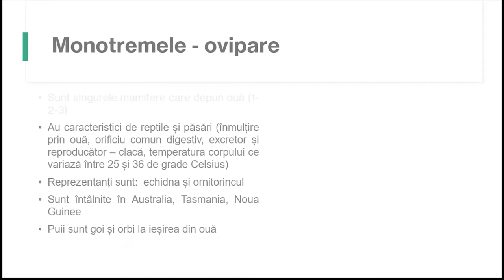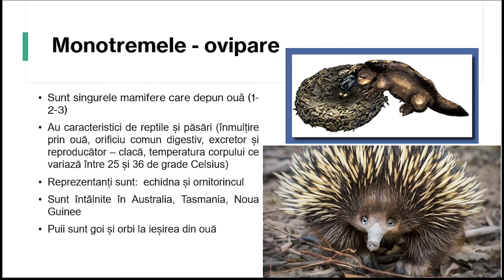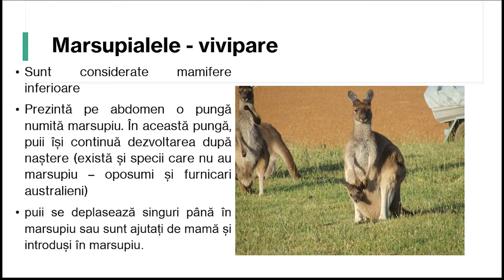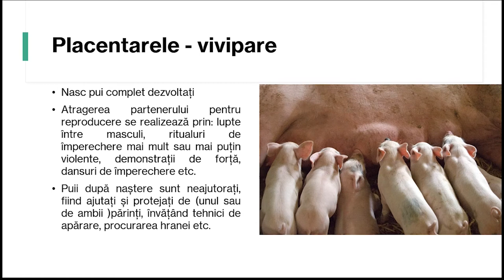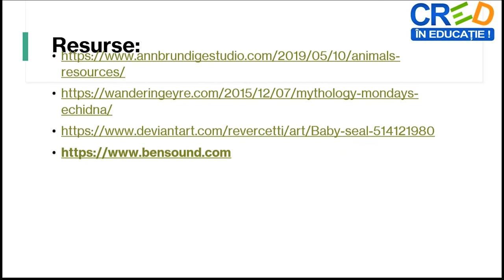Particularități ale reproducerii la mamifere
Prin parcurgerea resursei elevii își pot sistematiza mai bine informațiile
legate de particularitățile reproducerii la mamifere.
Pe baza sugestiilor venite din partea elevilor (grupului-țintă vizat) sau în funcție de competențele pe care profesorul vrea să le dezvolte la elevi, poate fi creată o nouă activitate cu materiale ce vin în completarea celei prezente - chestionarele / itemi de evaluare Clipul video poate fi prelucrat cu adnotări în diferite secvențe, acolo unde profesorul consideră că ar trebui introduse explicații suplimentare.